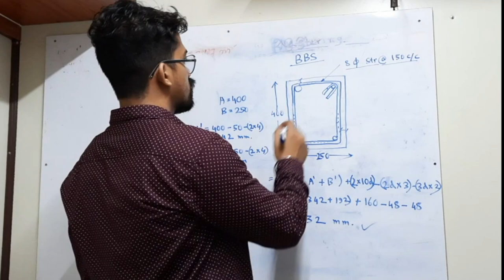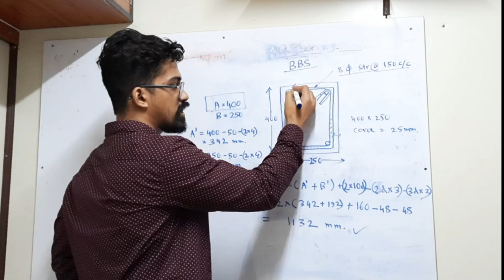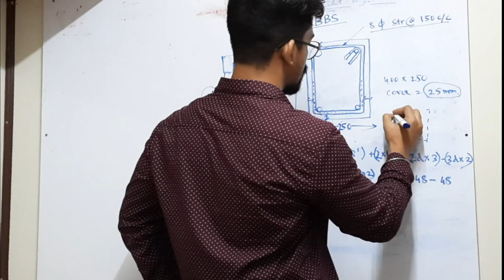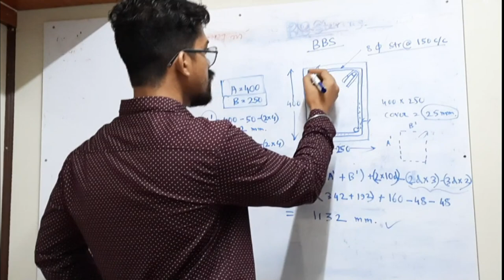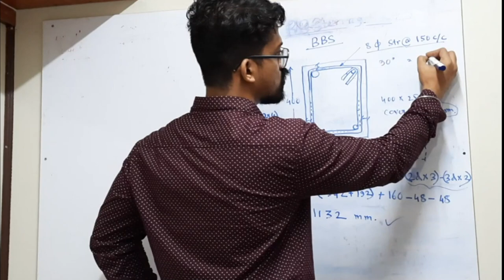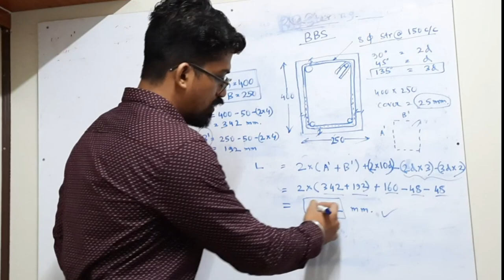How To Calculate Cutting Length Of 2-Legged Stirrups ?? II CIVIL ENGINEERING PLATFORM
What is cutting length of a 2 legged rectangular stirrup ?
In this video I have covered the calculation of cutting length of a 2 legged rectangular stirrup . Please use headphones .